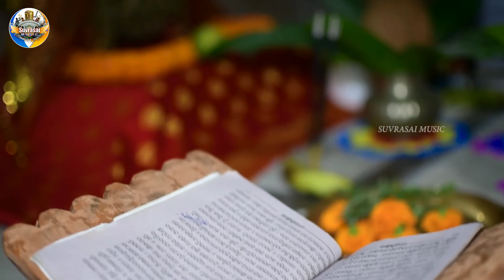Laxmi Purana - 05 | Devjani Giri | Manabasa Gurubara | Sambalpuri Video | Sambalpuri Song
About Video : Suvrasai Music Presenting For You , Laxmi Purana In Sambalpuri Music. Manabasa Gurubara Bahi Geeta In Odia Language. This Sampurna Laxmi Purana Is Sung By Devjani Giri. Mahalaxmi Purana Was Penned by Balaram Das & Music Directed by Srijeet Dash. Hope You Like It.

Video Title : Laxmi Purana - 05 | Devjani Giri | Manabasa Gurubara | Sambalpuri Video | Sambalpuri Song

Subtitle : Laxmi Purana - Full Video | ଲକ୍ଷ୍ମୀ ପୁରାଣ | Devjani Giri | ମାଣବସା ଗୁରୁବାର ବହିଗୀତ | Sambalpuri Music Video |  Odia Bhajan Video

Singer
Lyrics : Balaram Das
Acting : Devjani Giri & Group
Director : Shesadev Giri
Producer : Hajari Chandan & Kain Chandan
Recorded At : Track Recording At Studio Melody Bargarh, Voice Dobbing: Lahari Studio, Bargarh & Audio Mixing: Kalicharan Bag
Camera & Editing : Nitesh Kumar Panigrahi & Varun VFX

Hash Tag

- Jiosaavn :
- Amazon Music :
- Resso :
- Wink Music :
- YouTube Music :

   - : ANTI-PIRACY WARNING :-

This Content Is Copyright To Suvrasai Entertainment. Legal Action Will Be Taken Against Those Who Violate The Copyright Of The Following Material Presented !

©️ All Copyright Reserved With SUVRASAI ENTERTAINMENT.